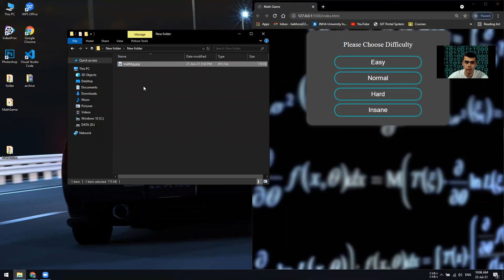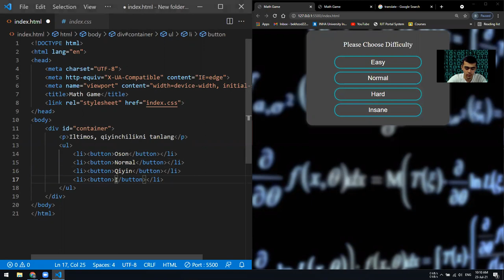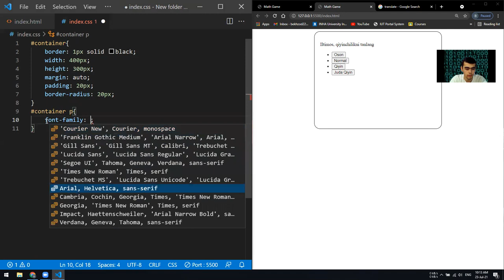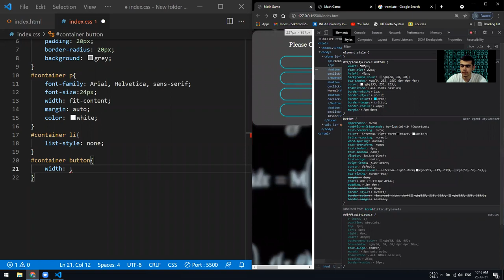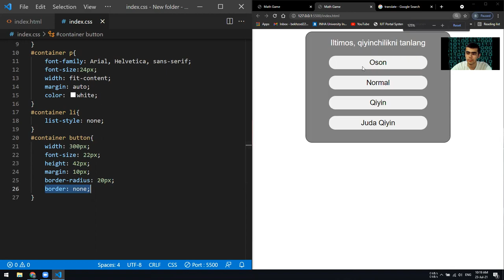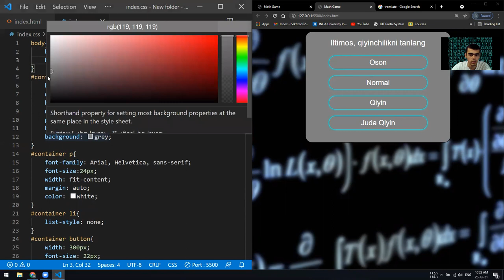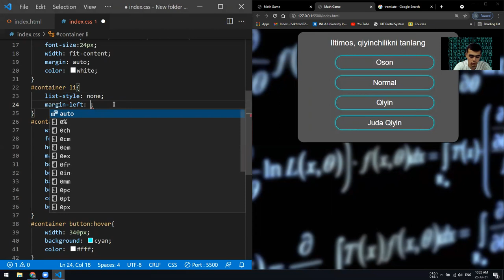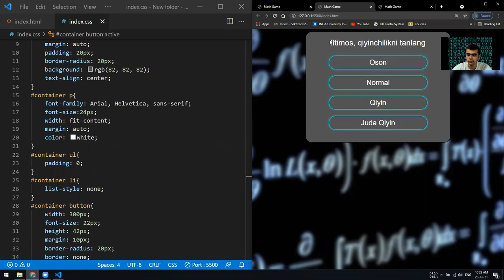CSS, 11-dars, WEB-Loyiha. 1-qism. IT, WEB Dasturlash web dasturlash kurslari darslar tez va oson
Salom hammaga!